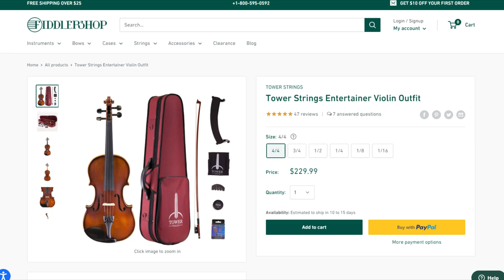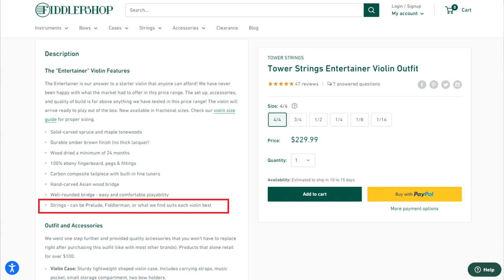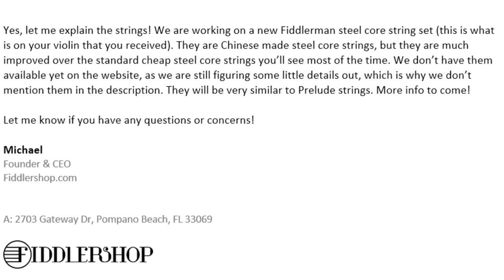Fiddlershop The Entertainer Violin Outfit Unboxing and Review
Trying out the Entertainer Violin Outfit by the Fiddlershop. is it good enough for a beginner and is it worth the money?

Facebook.com/mstr.kimon
Instagram.com/maestro.kimon

My Gear:
SONY HXR-NX80
Canon SX60HS
Rode VideoMic Pro
Rode SmartLav+
Rode WirelessGO
Mistral 10.1"
Vegas Pro